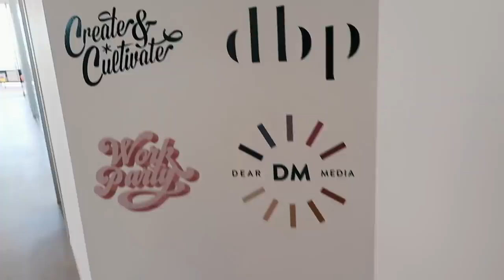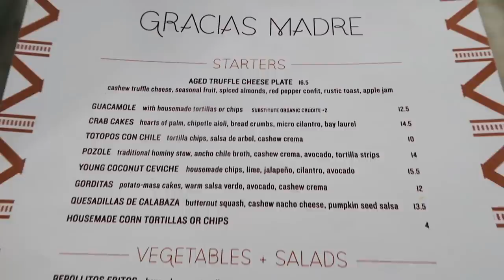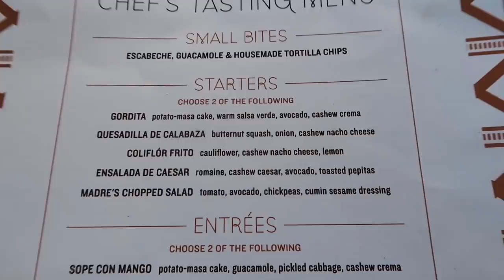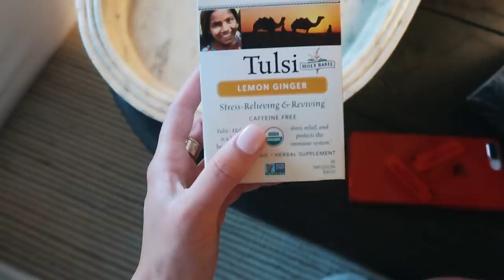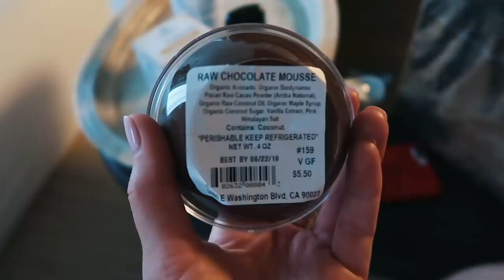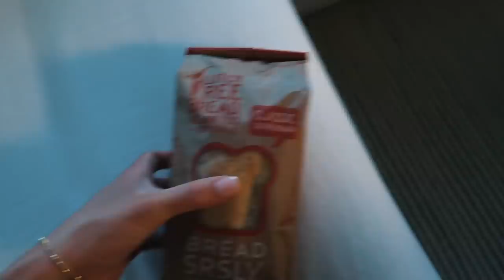VLOG: day in LA with friends!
items mentioned:
black ray bans

love u babes ❤️
xx Maggie